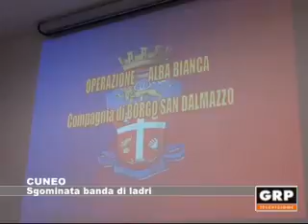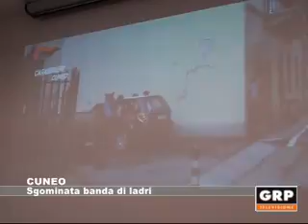Cuneo: Sgominata banda di ladri - GRP Televisione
E’ stata denominata “Alba bianca” l’operazione anticrimine portata a termine nei giorni scorsi dai carabinieri del Nucleo Operativo e Radiomobile della Compagnia di Borgo San Dalmazzo, che ha consentito di sgominare un gruppo di malavitosi, tutti albanesi, molto attiva nel mettere a segno reati predatori in Piemonte, Val d’Aosta e Liguria.